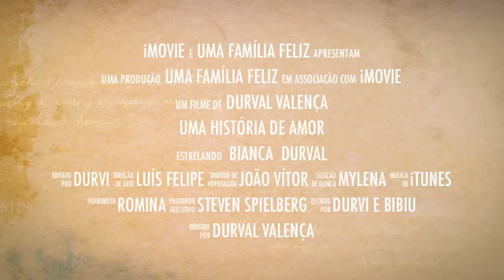Uma Família Feliz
Família de Durval e Bianca